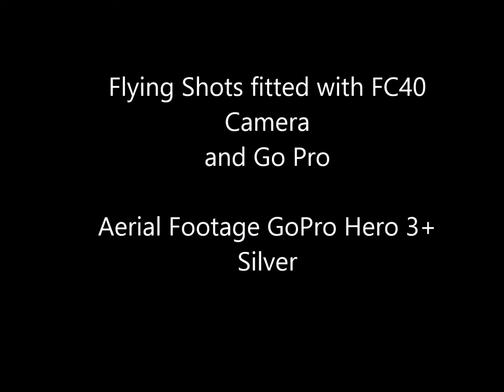Phantom Flying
Local Flying. Montgomery Al.